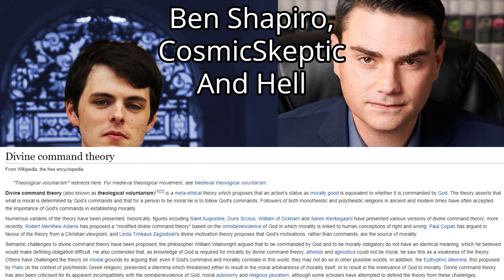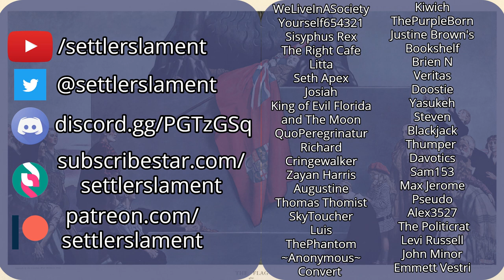CosmicSkeptic is Wrong About Hell & Ben Shapiro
Is it wrong to teach children about Hell? Lab coat experts say yes, based anti-trad Catholics say no. Who will emerge victorious? Ben Shapiro was playing defence on this issue, can the legendary Settler's Lament, vanquisher of Vaush, take up this task and destroy the atheists with facts and logic?